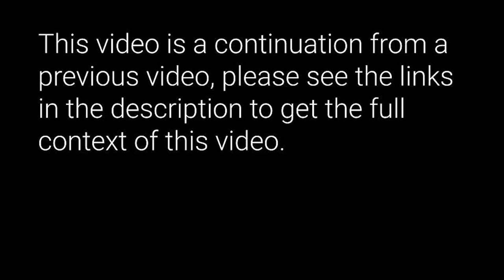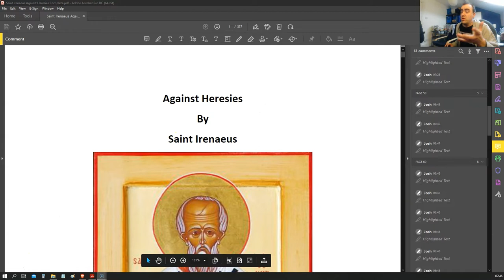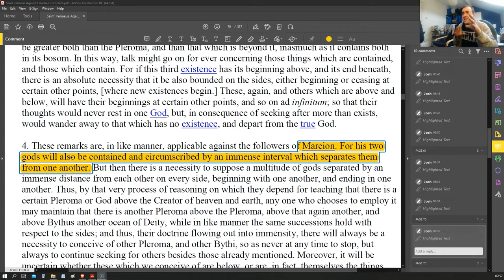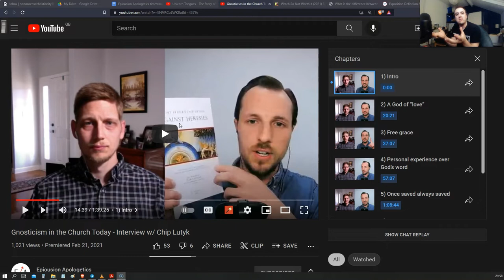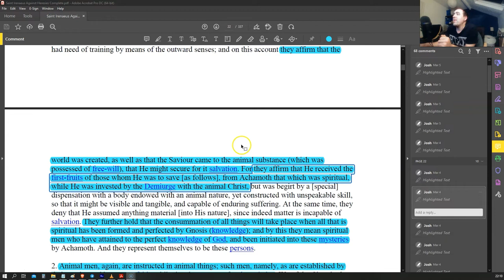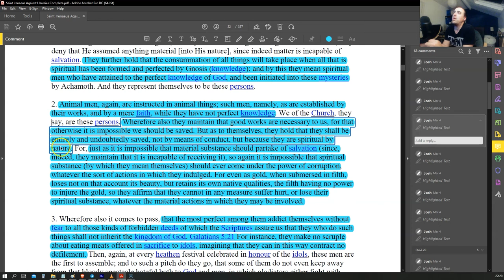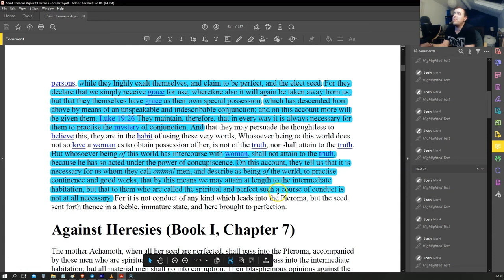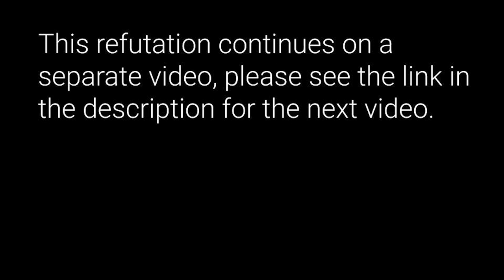The false gospel of @abideintheWord , 3/12 (Once Saved Always Saved & Gnosticism)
This video continues my lengthy refutation of the false gospel preached by a YouTube channel called "Epiousion Apologetics". In this video I show how he and Chip Lutyk made false claims that Irenaeus exposed Marcion and Gnostics as false prophets over the issue of eternal security. We will look at what Irenaeus actually said about them in his book, Against Heresies, so we know what false doctrines he was actually exposing.

I originally intended to do this as one large video but the length necessitated breaking it into smaller chunks. The full playlist is available here:

To download a copy of this video from the YouTube video URL you can download free software called DVD VideoSoft